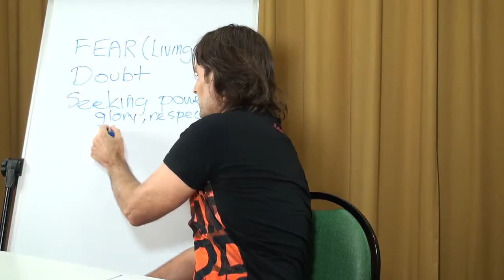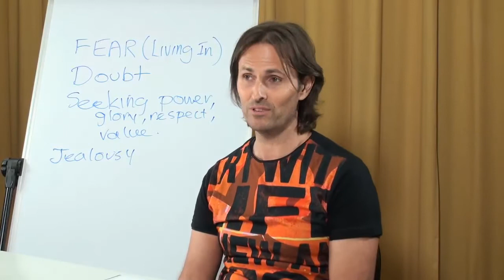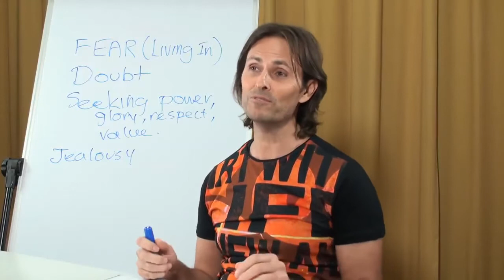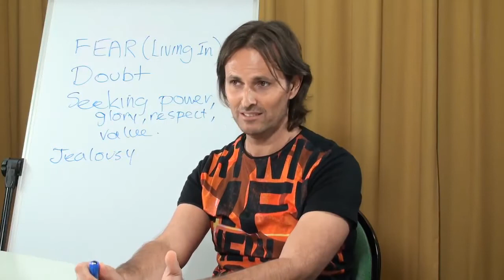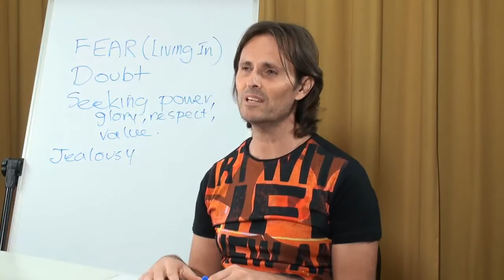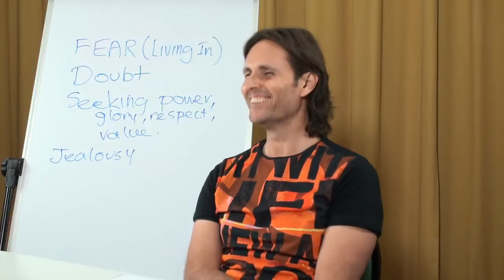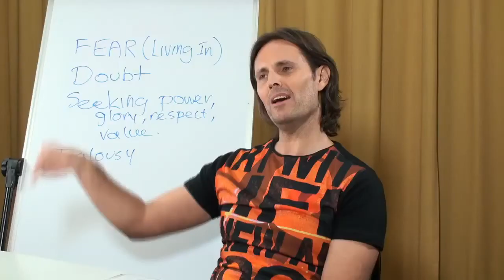Jesus on Jealousy